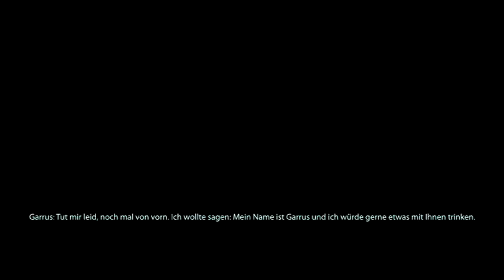Mass Effect 3 Folge 44 Party mit Jack als Freundin! (Nebenentscheidung Landgang DLC)